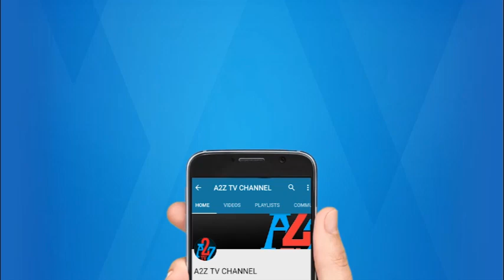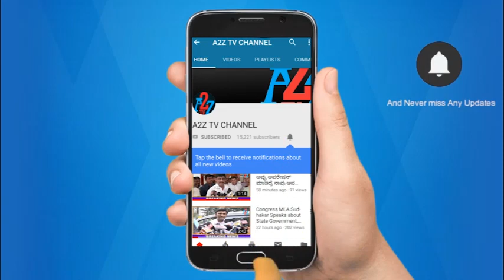ಮೊಳಕಾಲ್ಮೂರು : ಕಾಂಗ್ರೆಸ್ ಪಕ್ಷದ ಟಿಕೆಟ್ಗಾಗಿ ಅರ್ಜಿ ಸಲ್ಲಿಸಿದ ಮಾಜಿ ಶಾಸಕ ಎಸ್. ತಿಪ್ಪೇಸ್ವಾಮಿ | A2Z TV